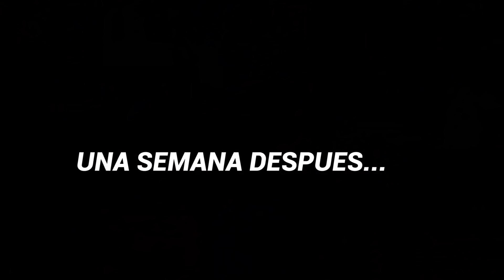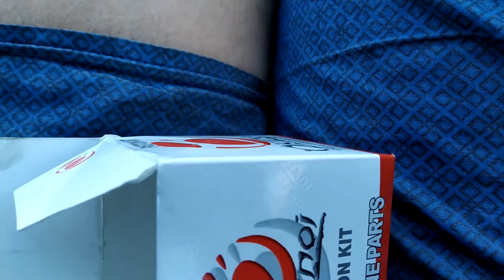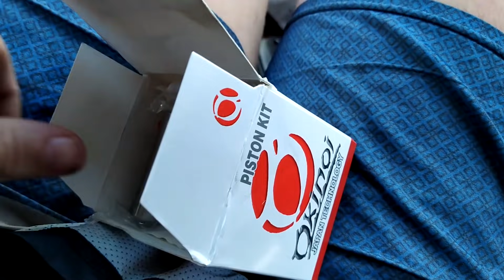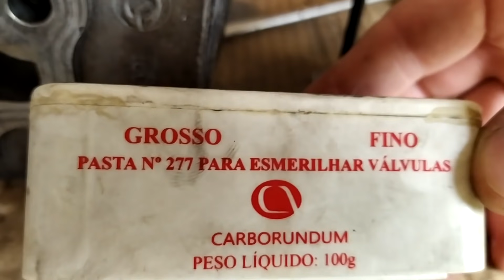*NOS FUIMOS A 180CC*. TERMINANDO EL MOTOR + PRIMER ARRANQUE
Hola gente. Espero que este video sea de su agrado y como en todos los videos , siempre espero que se lleven algo aun que sea lo mas minimo pero que aprendan algo de ello.

Te dejo mi canal secundario de gaming para que te vayas
a cagar de risa un rato: shorturl.at/fOR23